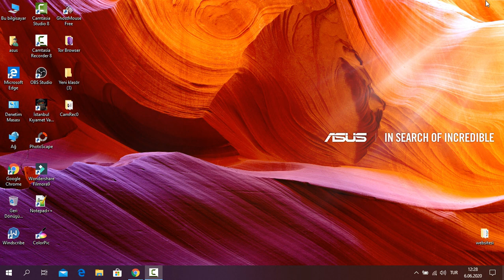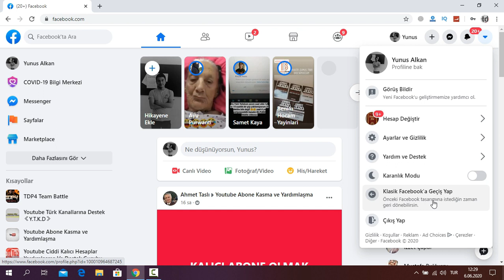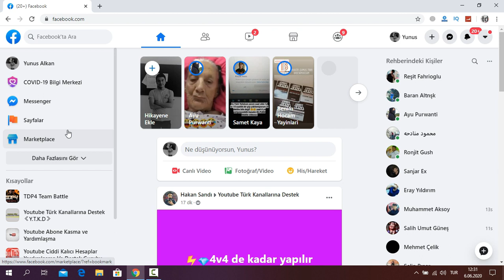Facebook Eski Sürüm ve Yeni Sürüme Nasıl Geçilir (Eski tasarıma dönme)[2020]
Facebook eski haline dönme, facebook eski sürüm, eski sürüm aç gibi hatta eski hali yani eski tasarımı sevdiyseniz ve yeni bir tasarıma maaruz kaldıysanız doğru yerdesiniz zira bugün sizlerle facebook eski tasarama dönme ve yeni tasarıma nasıl geçileceğini öğreneceğiz...
Bunun dışında bir sorunun varsa buradan sor: freesoru.com
DİĞER VİDEOLARIMIZ:
facebook eski haline getirme
facebook giriş
facebook lite
messenger lite